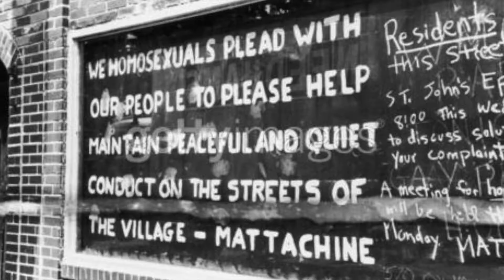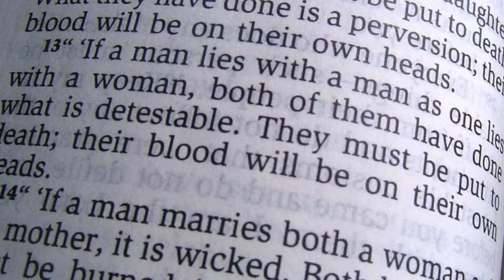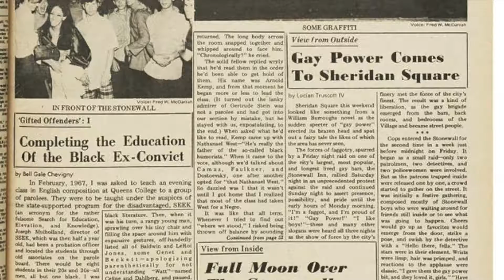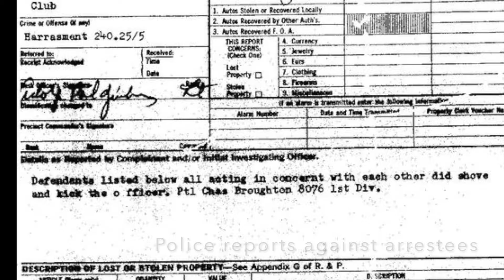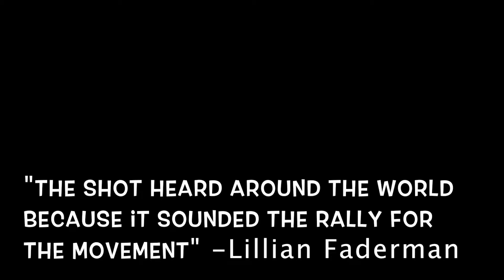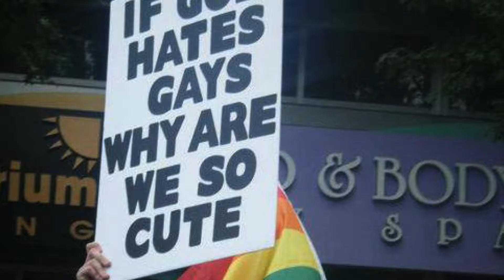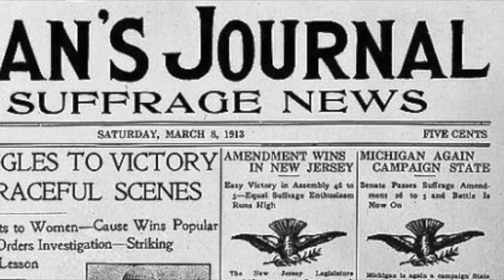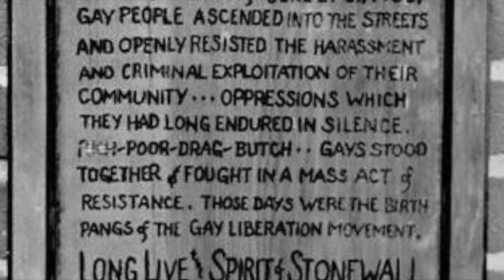A Never Ending Fire: Stonewall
National History Day
Molly Pederson and Melina Kopischkie
Group Documentary
Senior Division